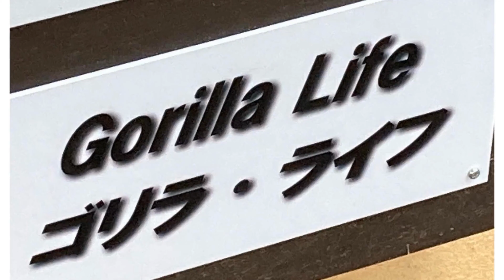Face attack ! Overexcited gorilla siblings playing.In humans, the difference is15 y 【KyotoZoo,🅷🅾🆃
2022/7/13  taping date
If they were human, they would be 15 years apart. Over-excited gorilla brothers playing. The 8 years age difference is more than 15 years difference if they were human, but Gentaro and Kintaro are really good brothers who are playing so well and seriously.

Momotaro's abs are bulging, and he looks ridiculously cool when he is lying on his back.